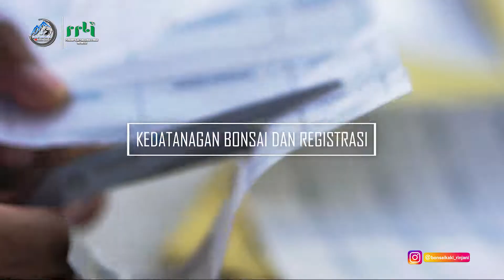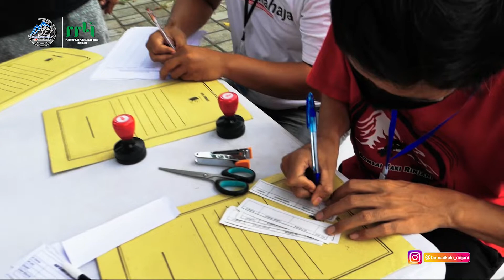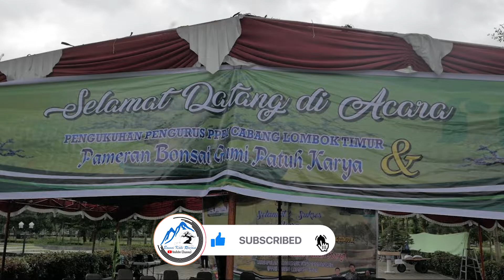#2 PENERIMAAN POHON PAMERAN BONSAI GUMI PATUH KARYA PPBI CABANG LOTIM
Kesigapan panitia dam penerimaan pohon di Pameran Bonsai Gumi Patuh karya oleh PPBI Cabang Lombok Timur.

Kontak kami
Fb. Atau Grup Facebook Bonsai Kaki Riniani Channel

Terimakasih Banyak Telah Menonton Channel Kami...

jangan lupa dibagikan kalau kamu suka dengan VidioNya...